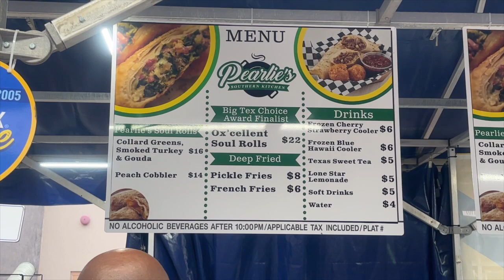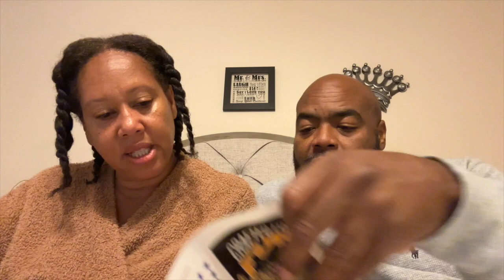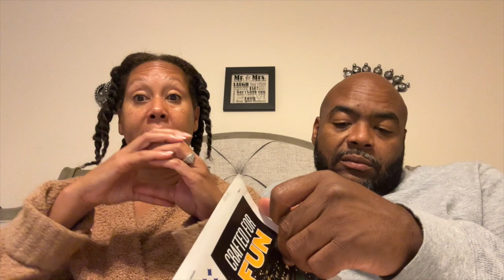VlogTober Daily Vlog: "Dream House Sneak Peek, Sam's Hoodie Hunt, and Texas State Fair Adventures!"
Get ready for a fun-filled day in our Daily VlogTober Vlog! 🍂📷

We are starting by embarking on a hoodie hunt at Sam's Club to stay cozy and stylish as we set out on an adventure.

Next there is an  exclusive sneak peek at my dream house – a vision of the future that'll inspire you.

Then, it's off to the Texas State Fair for an evening filled with delicious food, tons of  fun, and a cool fireworks display that was a perfect ending to an amazing night.

Stae Hall
5309 McPherson Blvd Suite 105 #171